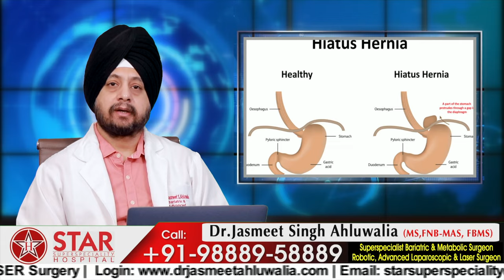Hiatus Hernia life style changes | Diet plan | what to eat | GERD | Acidity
Hiatus Hernia in Hindi, yeh, kya hota hai,  Kyu Hoti Hai, Treatment, Symptoms, Harniya kya hai

Many people with hiatal hernia don’t notice any symptoms. Others may have:

Chest pain
Bloating
Burping
Trouble swallowing

sliding hernia
small hiatal hernia
small sliding hiatal hernia
rolling hiatus hernia
types of hiatus hernia
small hiatal hernia treatment
hiatal hernia cure
hiatal hernia stomach pain
signs of hiatal hernia
Haital Hernia cost
Haital Hernia Ka Kharcha
hernia operation